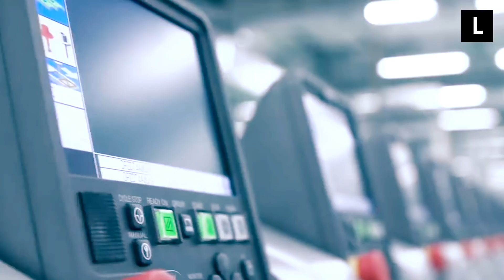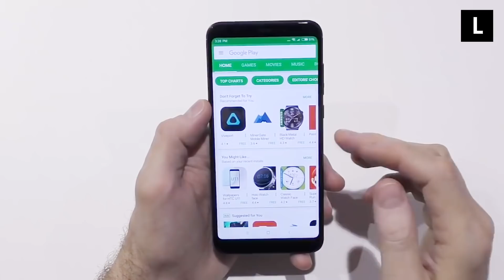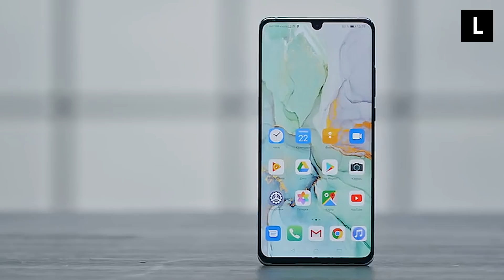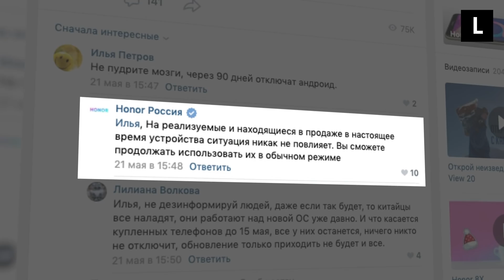Трамп и Google превратят смартфоны Huawei в кирпичи?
Google прекратил сотрудничество с Huawei. Теперь китайцы не смогут использовать Android на новых моделях своих смартфонов, которые будут выпускаться в новом сезоне и продаваться на международном рынке.

Всё началось после указа Дональда Трампа о запрете на использование оборудования китайской компании. США уже ввели ряд ограничений и санкций в отношении Huawei и 70 её «дочек». Американские власти даже подозревают её в шпионаже, хотя никаких прямых доказательств этому нет. Суть проблемы кроется в конфликте интересов: Штаты пытаются продвигать в Европу своё оборудования 5G и не желают видеть конкурентов на этом рынке.

Но как торговая война скажется на рядовых потребителях и когда ждать новую операционную систему от Huawei?